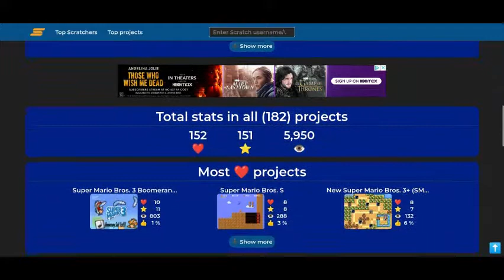MarioGuy555 Scratch Stats As of May 18, 2021